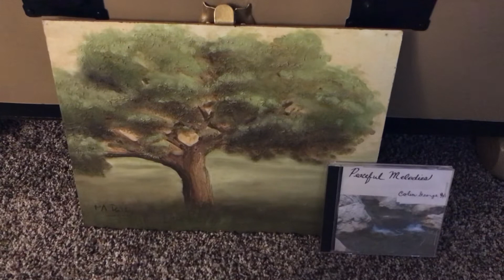Song 11 Bow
Written and played by Colin George H.